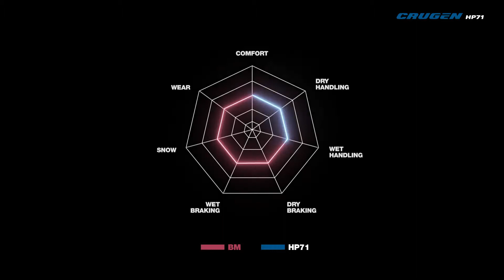Anvelope vara KUMHO CRUGEN HP71 - AnveloSHOP.ro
KUMHO CRUGEN HP71 sunt anvelope vara ce garanteaza un raport calitate-pret optim. Aceste anvelope de vara sunt produse dintr-un cauciuc performant, special destinat cauciucurilor de vara pentru a asigura o aderenta optima in sezonul cald, dar si o rezistenta sporita la uzura. Aceste anvelope de vara sunt fabricate conform ultimelor standarde europene privind calitatea, confortul si siguranta de rulare si sunt etichetate conform legislatiei in vigoare.